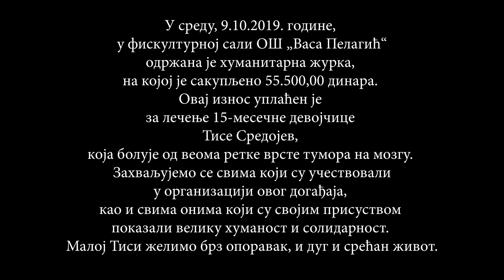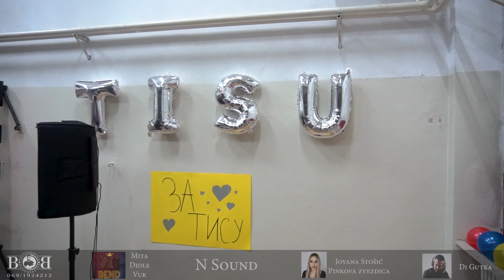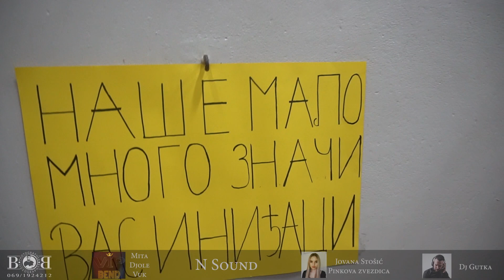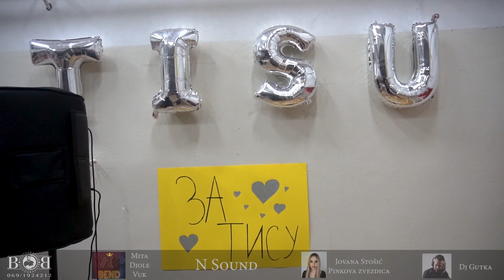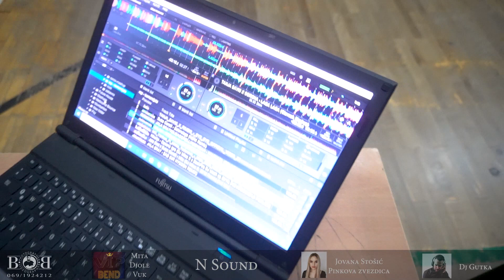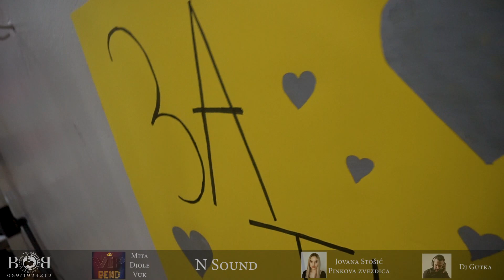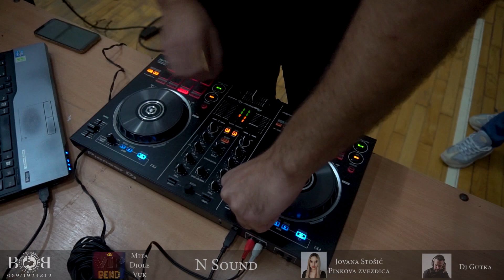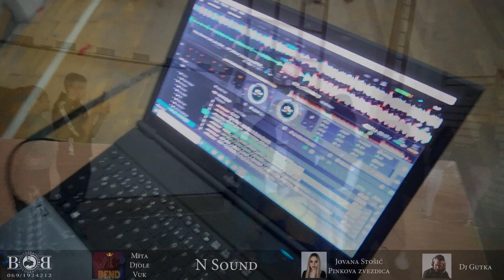HUMANITARNA ZURKAAAAAAA - Za TISU - Leskovac